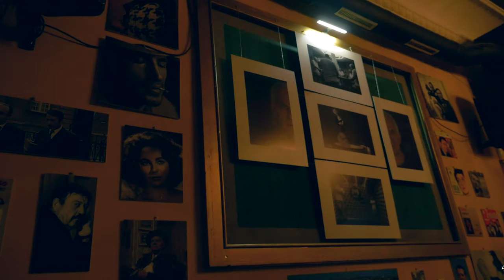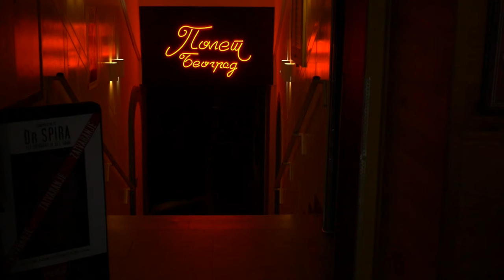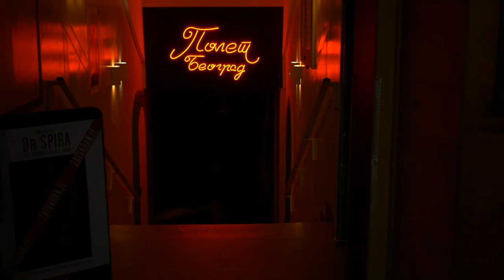otvaranje zatvaranja *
Zatvaranje izložbe " Dr.Spira - pet fotografija bez rama " autora Kamenka Pajića,uz prigodan muzički program Rade Bulatović Cheya , Vojislav Koki Đukić i Snezana Jandrlic.